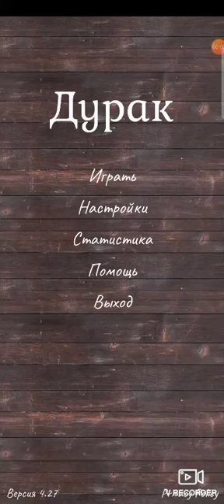Игра в дурака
Как стать популярным на Ютубе..Инструкция ведения канала на Ютубе.. а так же я в VK и в Одноклассниках и Фейсбук byCreated by Filmigo by Filmigo:http:/Created by Filmigo